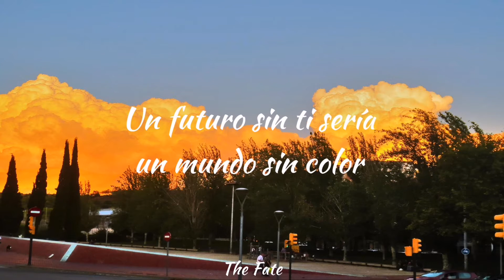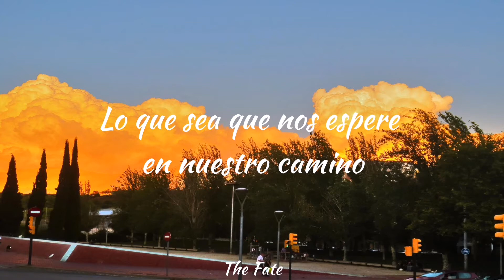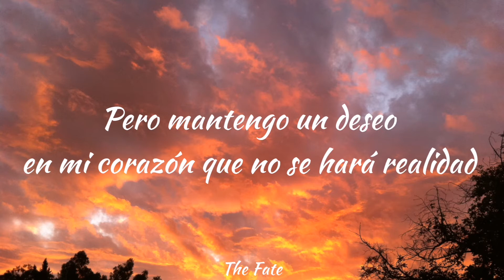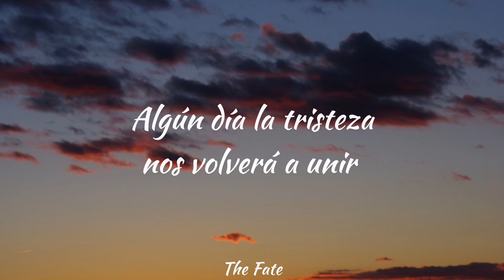Bts Your Eyes Tell/// Sub español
Pueden pedirme algún vídeo, no se cual subir ahora. xdxdxdxd 🙏